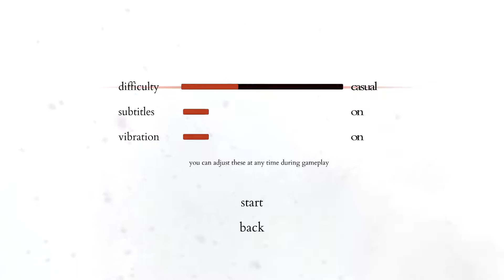JKGP - PC - The Other Half - part 1 (English)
This is JKGP's The Other Half part 1.
i guess i am special for everybody.